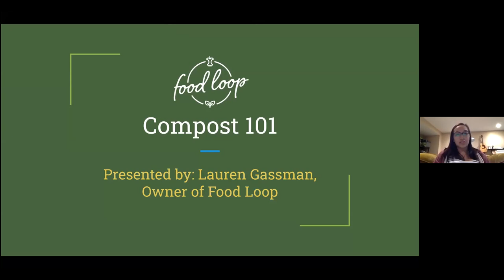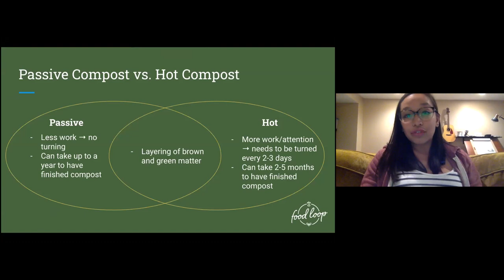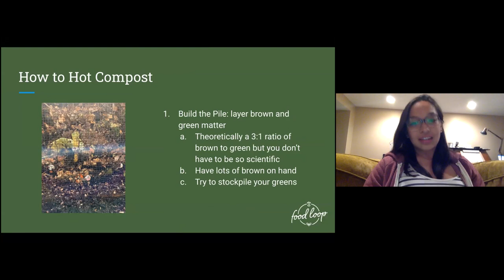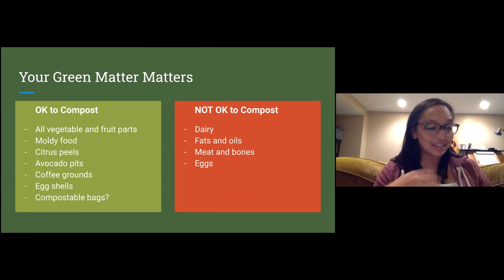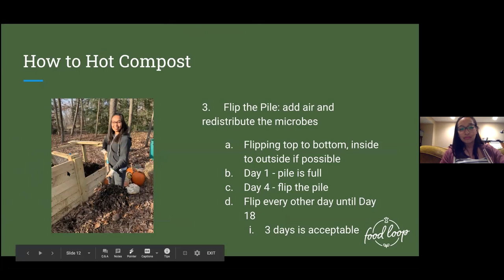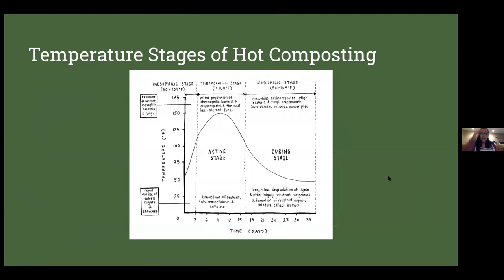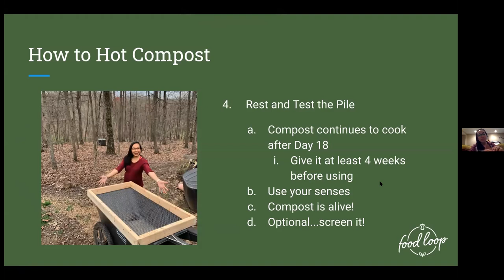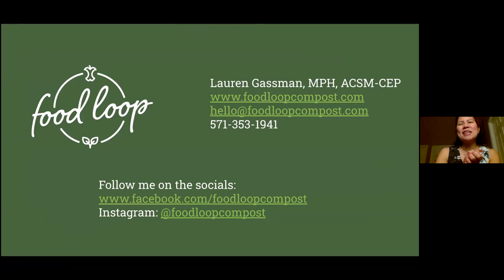Composting 101 with Lauren of Food Loop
A webinar on hot composting at home!